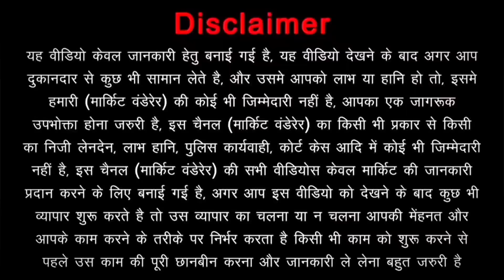how to glass led mirror touch sensor installation||डबल लाइटिंग सेंसर मिरर गिलास बनाना सीखें||surat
Touch Sensor Switch for LED Mirror | Touch Sensor Switch with Dimmer | Smart Touch LED Mirror Automation Hello friends! In today's video I will show you seven different touch sensor switches for Touch LED mirror, that contains dimmer function. You can do LED Mirror automation using these touch sensor switches. In this video I have discussed about their physical parameter, technical specifications, features and prices. You can use it for even college projects.
FOR GLASS maine aap sabhi dosto ke liye glass design ka ek package banaya hai jisme aap sabhi dosto ko sirf ek download me 84 design milenge ye sabhi design 21 - LED MIRROR DESIGN 21 - 18x24 MIRROR DESIGN 21 - RAILING DESIGN 21 - TIPOI / TABLE TOP DESIGN TOTAL 84 DESIGN AAPKO MILENGE YE SABHI DESIGN EK HI FILE ME RAKHE HUYE HAI JO EK HI DOWNLOAD ME AAP KO MIL JAYENGE ISS FILE KA FORMAT { PDF } FILE { COREL 11 CDR } FILE HAI JO AASANI SE KISI DESIGN KE SOFTWARE ME KHUL JAYENGE
highlighter video.
All the visuals and music subjected to YouTube copyright policies. We have paid stock footage subscription . bathroom smart mirror sensor,best smart bathroom mirror
DOSTO HUM AAPKE LIYE LEKE AAYE HAI PENDRIVE JISME HAI 10000 DESIGN AUR DESIGN ALL TYPES KE DESIGN HAI JAISE MIRROR DESIGN LED MIROR DESIGN RAILING DESIGN DOOR DESIGN PARTITION DESIGN WINDOW DESIGN AUR YE PDF CDR FORMAT ME HAI HUM AAPKE ADRESS PE 2 SE 3 DIN COURIER DWARA PAHUCHA DETE HAI
How to make Smart Touch LED Mirror in low Budget | DIY Touch LED Mirror | Touch Mirror Sensor Today I will show you how you can convert any normal mirror into a touch led mirror. This smart mirror can sense your touch even before you actually contact with the sensor. To find our more about this smart touch mirror, watch the complete video.*If you go to buy such ready made mirrors then it will cost you no less
Agar aap design create karwana chaht hisab se aapse google pay paytm ya upi ke zariye aapse payment lete hai

Jay Hind..